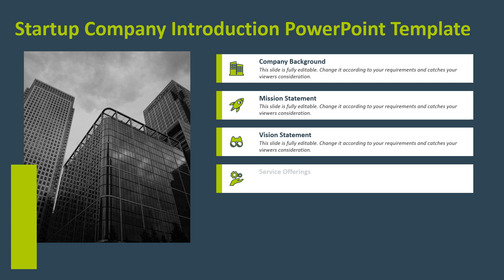Startup Company Introduction PowerPoint Template | Kridha Graphics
Explore this fully customizable Startup Company Introduction PowerPoint Template. Use this ppt template and edit it as per your requirement. Explore Now

Check our similar youtube videos on Company Profile/Company Introduction.